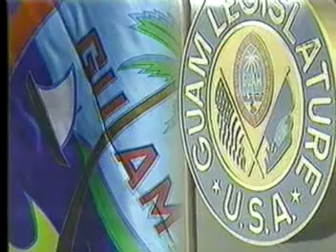Public Hearing - Senator Frank B. Aguon, Jr. - July 13, 2015 10am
*Postponed to Monday, July 27, 2015, at 2:00 PM.*  Committee on Guam U.S. Military Relocation, Public Safety & Judiciary, will convene a Confirmation Hearing on the appointment of Joseph I. Cruz as Chief of Police of the Guam Police Department.